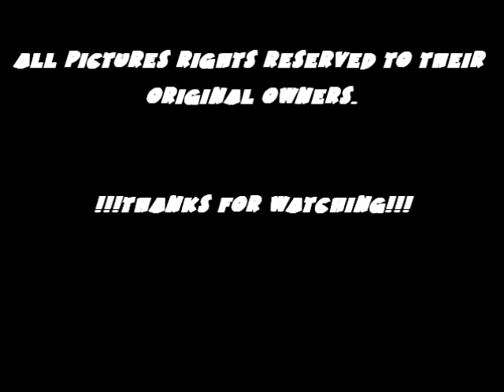Matryoshka Cosplay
A tribute to Vocaloid Cosplay Matryoshka.
My sis and I are the twins in the same purple jacket.
I love matryoshka so I made a tribute to all Matryoshka cosplayers.